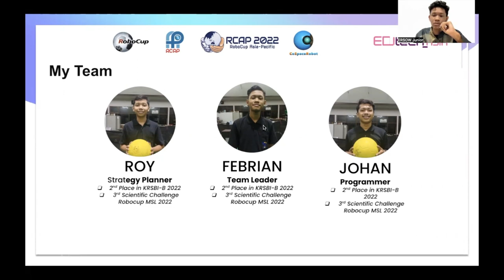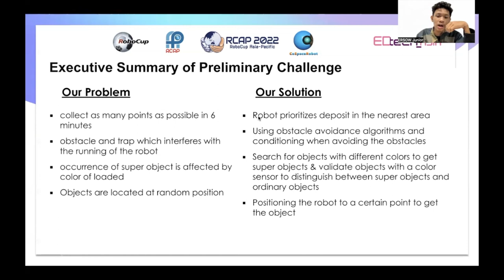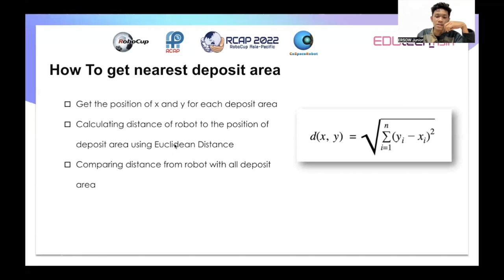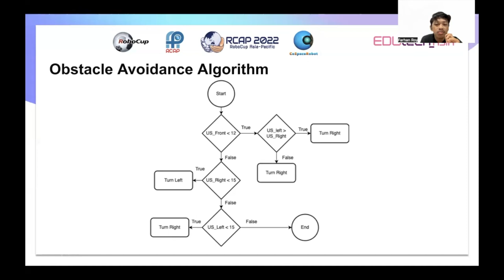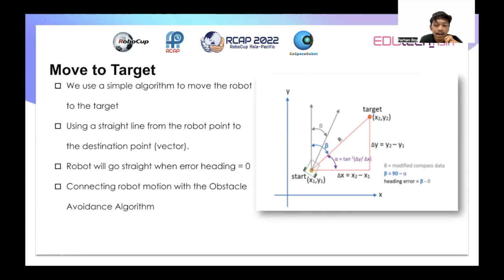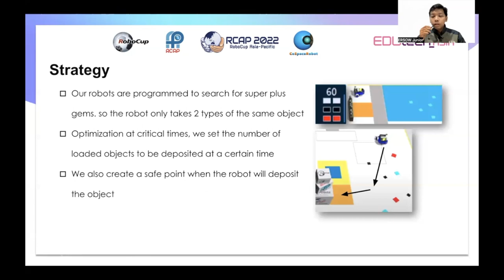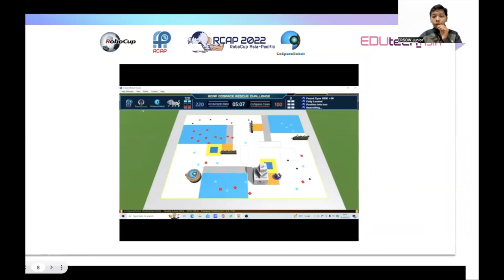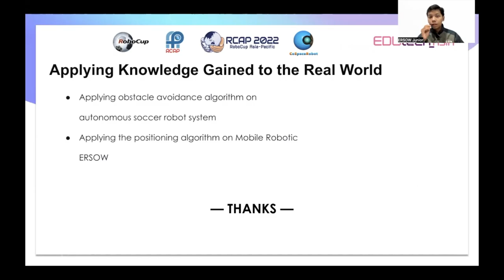R22.7.13 - ID7088 - Finalist Presentation - RCAP CoSpace Rescue U19 - RCAP 2022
Team ID:         RCAP22ID7088
Team Name:  ERSOW Junior
Institution:      Politeknik Elektronika Negeri Surabaya (PENS)
Region:           Indonesia

The award consists of five categories:
𝗣𝗲𝗼𝗽𝗹𝗲’𝘀 𝗖𝗵𝗼𝗶𝗰𝗲: in recognition of Sharing Video with 𝙈𝙤𝙨𝙩 𝙇𝙞𝙠𝙚𝙨
𝗘𝗱𝘂𝗰𝗮𝘁𝗶𝗼𝗻𝗮𝗹 𝗩𝗮𝗹𝘂𝗲: in recognition of Sharing Video with 𝙃𝙞𝙜𝙝𝙚𝙨𝙩 𝙒𝙖𝙩𝙘𝙝 𝙏𝙞𝙢𝙚
𝗖𝗼𝗺𝗺𝘂𝗻𝗶𝘁𝘆 𝗔𝘄𝗮𝗿𝗲𝗻𝗲𝘀𝘀: in recognition of Sharing Video with 𝙈𝙤𝙨𝙩 𝙎𝙝𝙖𝙧𝙚𝙨